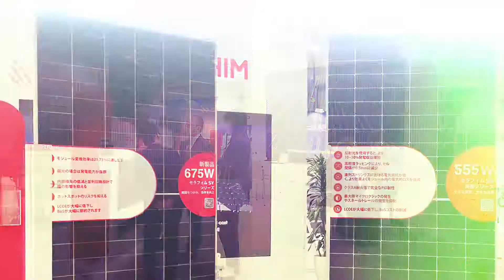Seraphim had a great success at PV EXPO 2022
Seraphim had a great success at PV EXPO 2022! Many thanks to our customers and friends for visiting our booth.